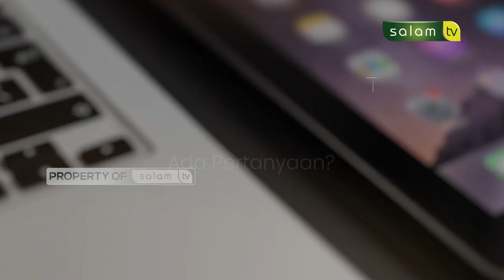WARISAN DIWASIATKAN KEPADA SELAIN KELUARGA - HALO USTADZ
10.000/bulan Sangat berarti untuk kelangsungan Operasional Produksi

Jazakumullahu khairan…

Organized by:
🌐 Arrisalah Media Network
📡 Salam TV
🖥 Islamicmedia.id
📻 Radio Arrisalah